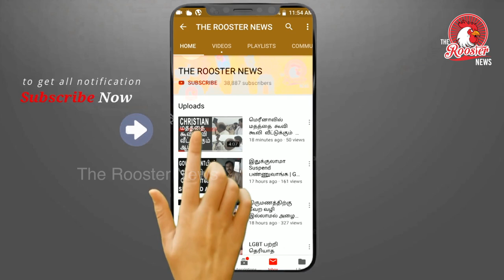அதிமுக-வை தலைமை தாங்கப்போவது யார் ? | AIADMK to continue with dual leadership | OPS and EPS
Dual leadership in the AIADMK will continue, for now.The crucial meeting of party district secretaries, MLAs, MPs and office bearers held today did not take up the issue of whether a unitary leadership will augur well for the party that faced a massive defeat in the recent Lok Sabha elections.

At present, the power in the party is split between Edappadi K Palaniswami, chief minister, who holds the post of co-coordinator of the AIADMK; and O Panneerselvam Deputy Chief Minister, who is the coordinator and party convenor. With some of the party leaders demanding a single leader to head the party, as was done in the past, there was expectation that this issue would be taken up at today’s meeting which was called to take stock of the party’s performance in the polls.

However, senior party leader and Fisheries Minister D Jayakumar said that there was no discussion on unitary leadership as it was not an issue at all. The demand for single leadership was just a rumour, he told newspersons after the two-hour long meeting at the party headquarters. The meeting mainly took stock of the recent poll outcome, he added.

Asked whether the alliance with the BJP was an issue, he said, it was not.

Minister for Milk and Dairy Development KT Rajenthra Bhalaji said that the meeting discussed only about recent elections. “We all went to the meeting laughing, and came back laughing,” he said when asked about discontent in the party. Senior party leader Pollachi Jayaraman said that nobody can break the AIADMK.

Today’s meeting was the first after the drubbing the party received in the recent Lok Sabha elections. Out of the 38 seats, the AIADMK-led alliance lost in 37 with Panneerselvam’s son P Raveendranath being the lone winner from Theni constituency.

A joint statement issued by Palaniswami and Panneerselvam after the meeting urged party spokespersons not to speak to the media or post messages in social media accounts till the high command makes an announcement. Those defying this will face disciplinary action, it said.

In a resolution, the party thanked the people for voting for the AIADMK and its alliance partners in the recent elections. The meeting also resolved to follow the path shown by party founder and late Chief Minister MG Ramachandran and his successor J Jayalalithaa.

Three dissident MLAs - A Prabhu, VT Kalaiselvan and E Rathinasabapathy - were not invited to attend the meeting.